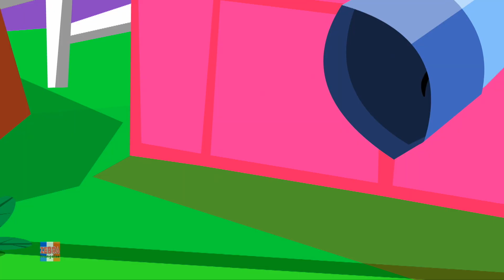voici monsieur le père Noël | vidéos de Noël | musique de noël | Here Comes Mister Santa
Noël est presque là aujourd'hui, nous avons créé une chanson de Noël spéciale pour vous. alors écoutez cette chanson et passez un bon Noël. nous vous souhaitons un Joyeux Noël.